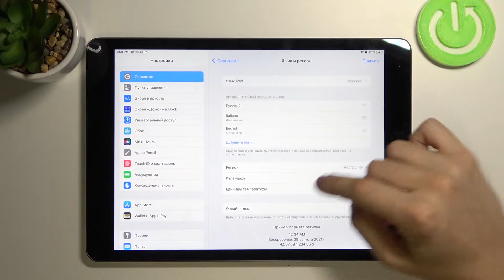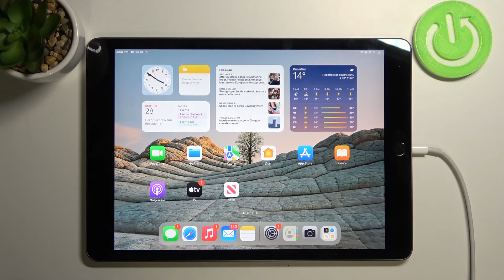Как поменять обои iPad 10.2 (2021) / Поставить картинку на фон iPad 10.2 (2021)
Доброго времени суток, пользователи iPad 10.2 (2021). В этом видеорооике мы покажем вам как поменять обои на iPad 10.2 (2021). Если вы хотели бы поменять фоновую картинку iPad 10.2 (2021), то сейчас мы поможем вам поствить другое фото на фон iPad 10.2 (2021) и изменить обои iPad 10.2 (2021).

Как поменять обои на iPad 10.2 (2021)? Как изменить фоновое фото на iPad 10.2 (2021)? Как изменить обои планшета iPad 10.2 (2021)? Как поставить картинку на фон iPad 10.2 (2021)? Как поменять фон iPad 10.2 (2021)? Как сменить заставку планшета iPad 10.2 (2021)?